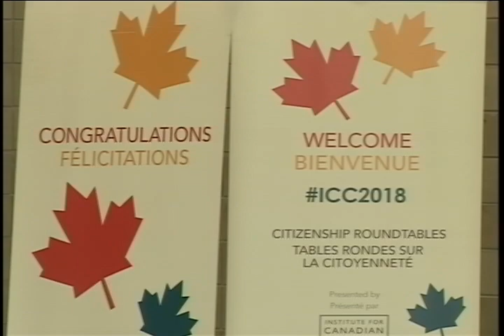2018 Citizenship Ceremony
2018 Citizenship Ceremony from the Thompson Regional Community Centre